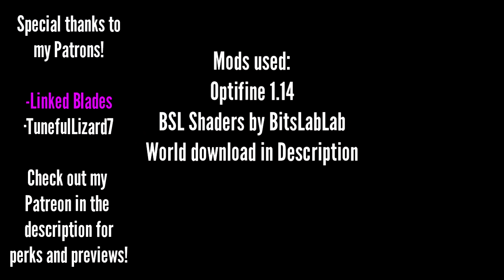2010 Minecraft Map with 2019 BSL Shaders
This was my very first Minecraft Alpha world, created in 2010. I played this continually from Alpha 1.2.3, all the way to Beta 1.6, but then the map ended up being lost to time, stuck on the hard drive to a computer that had stopped working. About three months ago, my older brother was dismantling this computer, and he asked if I wanted any of the files on its drives. I jumped at the opportunity to bring this map with me, and I want to share it with all of you as well.

Note that the chests inside the house were removed due to how long it had been since it was last played (Beta 1.8 would have turned the blocks into entities without touching the contents of the chests, but I missed that mark, so I had to replace them there through other means), but besides that I have done very few edits to the map as I had built it in 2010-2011. There are a couple hidden easter eggs, but I haven't dismantled or rebuilt the map in any spectacular fashion. I hope you enjoy.